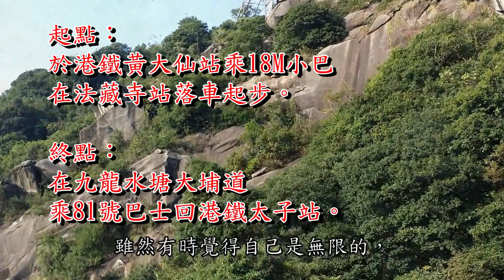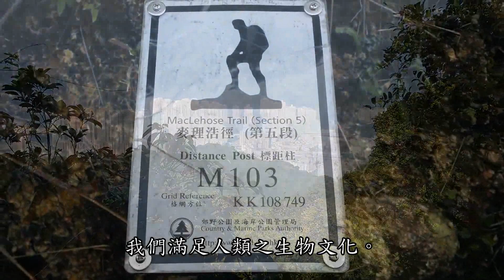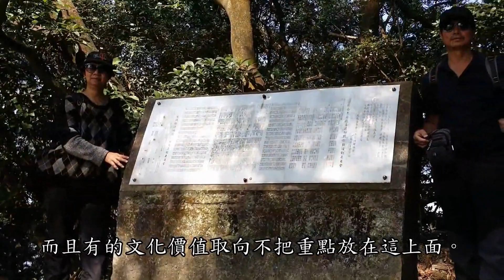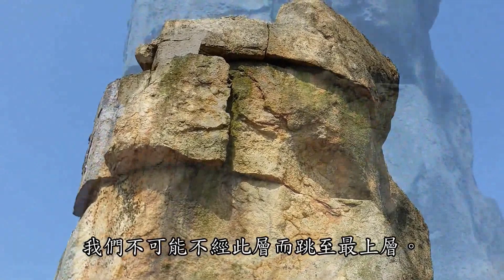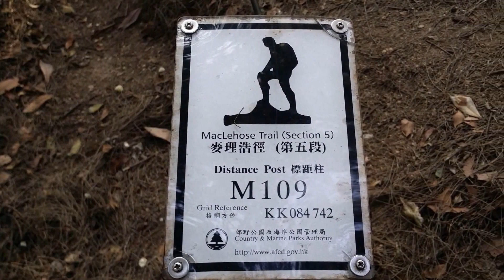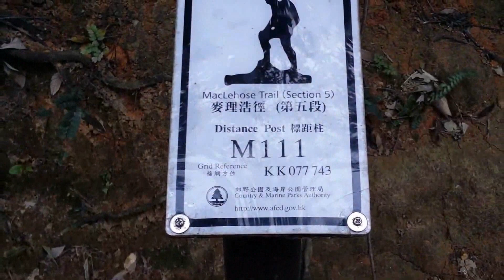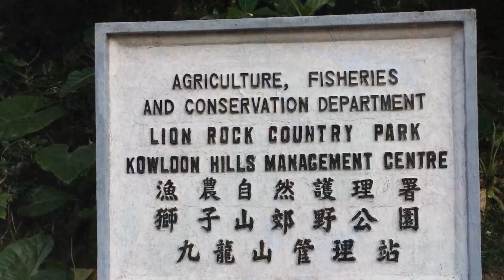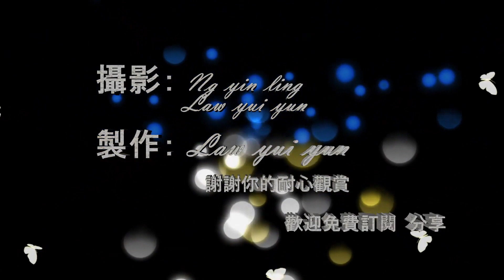初哥學行山【吹水】MacLehose Trail Stage 5 2016 .12 . 16.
聲明 :
 此影片之製作純屬是興趣和娛樂，
 希望與大家分享，並無任何利益，
若有觸犯你的私隱或版權，
 敬請告知，立即刪除。